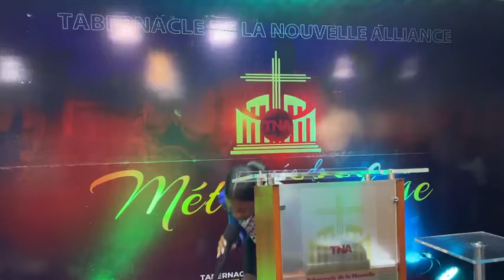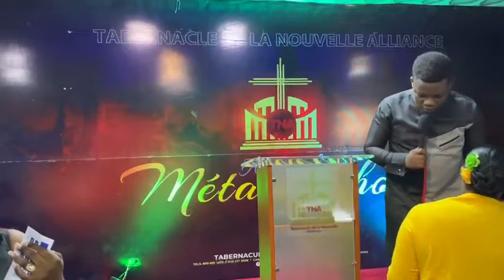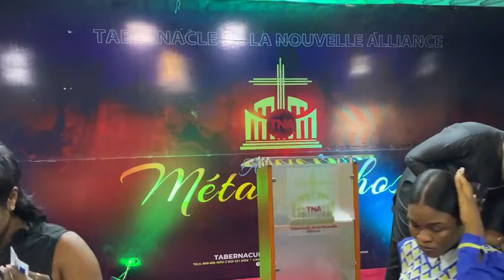Culte Du Dimanche 10 Juillet 2022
Dit par notre pasteur LIMA CONFIANCE. Nous vous remercions de vous joindre à nous aujourd'hui. Nous prions pour que vous soyez béni. N'oubliez pas de vous joindre à nous pour notre prochain service à notre siège social Hainamosa, République dominicaine .

Welcome to the Oficial social media Of Tabernacle De La Nouvelle Alliance.  Said by our Pastor LIMA CONFIANCE. We thank you for joining us today. We pray you will be  blessed. Please be sure to join us for our next service at our headquarters  Hainamosa , Dominican Republic .

Dirido por nuestro Pastor LIMA CONFIANCE. Le damos las gracias por acompañarnos hoy. Rezamos para que seas bendecido. Por favor, asegúrese de unirse a nosotros para nuestro próximo servicio en nuestra sede de Hainamosa, República Dominicana .

Abòne sou Page sa e pataje sèvis la avèk tout fanmi ak zanmi ou pou yo kapab Beni tou.

TNA CHURCH ADDRESS / Dirección de la Iglesia / Direction de L’église
CARRETERAMELLA, HAINAMOSA, SANTO DOMINGO ESTE 11807

Pastor : LIMA CONFIANCE

Service Hours / Horarios de los cultos / Horaires des cultes

Worship Service / Culto De Adoración / Culte d’adoration
Sunday / Domingo 8:00a.m. - 10:30 a.m.
Actividad de los jóvenes a las 4:30.p.m

Prayer Service / Culto de oración / Culte de prière

Bible Study / Estudio Bíblico / Étude biblique

To Donate use any of the methods below .. / método Para hacer donaciones ..  /  Ou ka bay ofrann ou sou ..

CALL / LLAMAR  / Appeler. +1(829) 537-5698
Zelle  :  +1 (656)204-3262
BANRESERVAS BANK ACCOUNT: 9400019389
POPULAR BANK ACCOUNT :